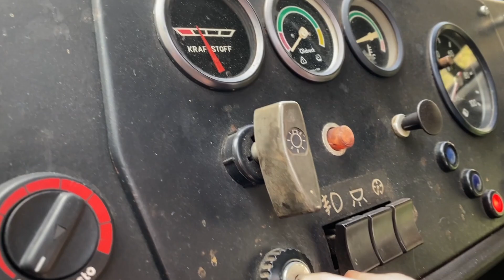DDR VanLife: Robur 4x4 Exmo ins Zigeuner-Camp!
Unser Exmo Robur LD 2002 A fährt ins Zigeunerlager 😊 Pocket-Bike mit Pulsotriebwerk,
DDR, ROBUR Wohnmobil, Abenteuer_Allrad, ROBUR LD2002A Schmetterlingskabine,
letzte Ausfahrt zum Camping mit Freunden feat. Jack Jack und Sascha, Meister des Feuers Robur_Reisemobil Camping-LKW;
Robur off road LKW der ostdeutschen VEB Robur-Werke Zittau.
ROBUR LD 2002 Allrad, 2 Tonnen Nutzlast, luftgekühlter 4 Zylinder Diesel Direkteinspritzer, 4 Liter Hubraum, 77PS / 1.800 U/min
@madundderleutnant  / Republic DRIVE
AllGLORY2theLORDjesus!